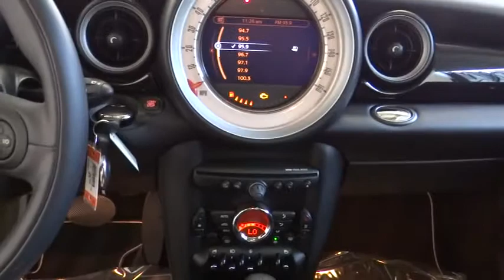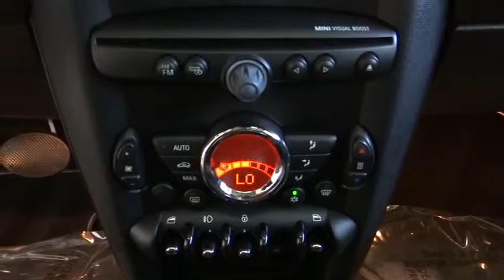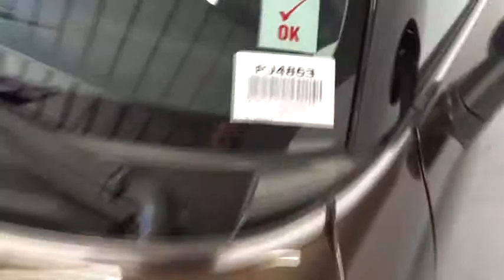2011 MINI Cooper Hardtop Costa Mesa, Huntington Beach, Irvine, San Clemente, Anaheim, CA P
2011 MINI Cooper Hardtop 2DR CPE - Stock#: PJ4853 - VIN#: WMWSU3C53BT096145

ABSOLUTELY STUNNING!!! SO CLEAN YOU COULD EAT OFF OF IT!! This one has all the right stuff including the Premium Package (Automatic Climate Control and harman/kardon Premium Sound), Alloy Wheels In Black, and Panorama Roof. Low Miles! This is a 2011 Mini Cooper Hardtop with only 26k miles. This vehicle is Hot Chocolate with Carbon Black Leatherette interior and is in flawless condition.Be the talk of the town when you roll down the street in this gorgeous 2011 Mini Cooper. Consumer Guide Sporty/Performance Best Buy. This car is nicely equipped with features such as Premium Package (Automatic Climate Control and harman/kardon Premium Sound), Alloy Wheels In Black, and Panorama Roof. Mini has established itself as a name associated with quality. This Mini Cooper will get you where you need to go for many years to come.We choose to take the stress out of the purchasing process. We work with third party sites to determine what is a fair price for our customers to ensure you will be happy with your buying experience. At Orange Coast Auto Group, we select only the best pre-owned vehicles to offer our customers. Our commitment to your peace of mind is our #1 priority. That's why each vehicle has a certified quality inspection, 3-month, 3000-mile Power-train Warranty on each car, our 72-hour/250 mile No Questions Asked return policy, free CarFax report, clean title guarantee and your first year oil changes are on us. Shop Easy, Drive Happy!